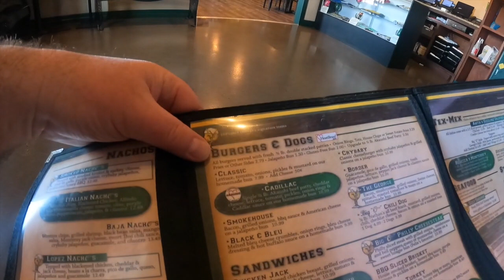George's Restaurant Waco Texas